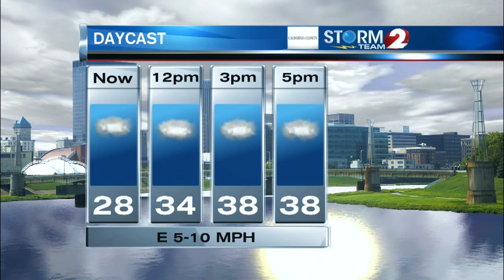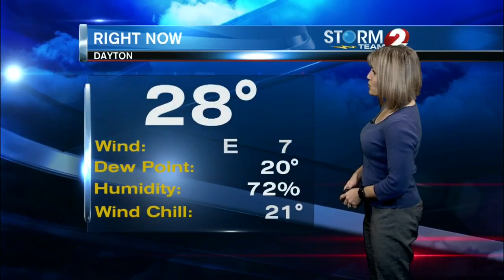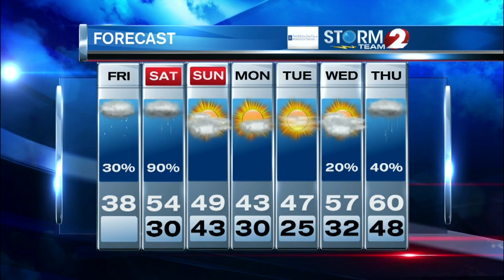AM Forecast 3-8-19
Light snow this morning, dry this afternoon